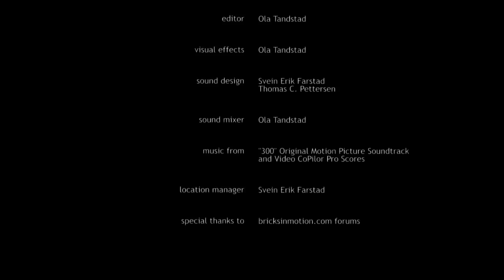Blood Feud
Lego Stop-motion film. An epic story about two rivaling brothers in medieval times. Made by the "knightmare" group; Ola Tandstad, Svein Erik Farstad, Daniel Egeland and Thomas Celius.

The film consists of:
20 and 24 fps stop-motion film footage
Occasional photoshopped lego still images
Digitally drawn backgrounds/environments
All composited together and special effects added in After Effects CS4, and final film edited in Premiere Pro CS4.

A  Jumpkut production.